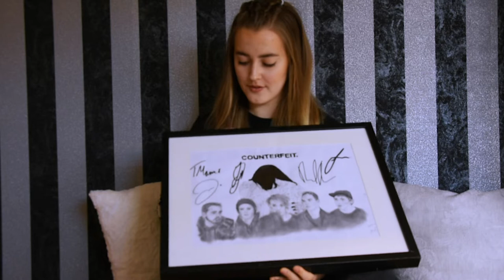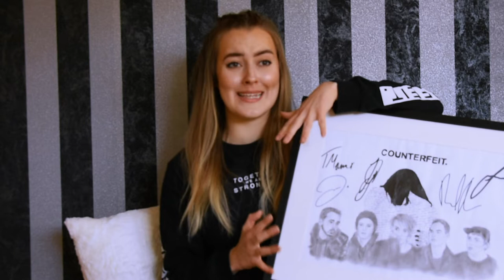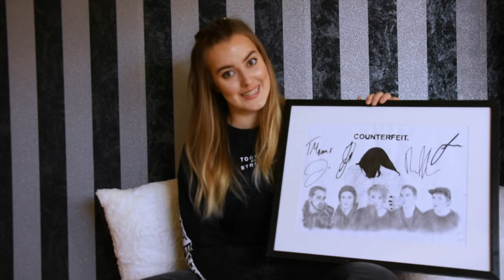This concert changed my life ... Counterfeit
Hello, everyone! My name is Janine and I'm so thrilled to welcome you to my channel and share this lifechanging story with you today! What you'll find here is alternative music and personal growth related content. We all know that music can impact our lives and speak to us in ways no person ever could. It can be a guide and a therapy on our path of personal growth. You'll find stories that highlight this on my channel. Be that in the form of fan stories, interviews with your favorite artists, lyrics analysis, music and gig reviews. There are so many valuable life-lessons we can learn from our fellow fans, beloved artists and favorite songs! I can't wait to share those with you!